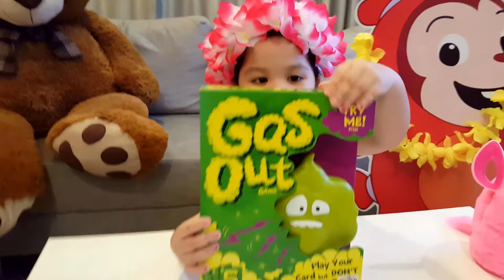Furby Connect: Ali unboxes Furby Connect and Gas Out Game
Ali unboxes Furby Connect and Gas Out Game. Watch Furby react to Ali talking!

This new cute video features Furby and Gas Out! Check out Furby's cheeky comment on the side.. it's hilarious!